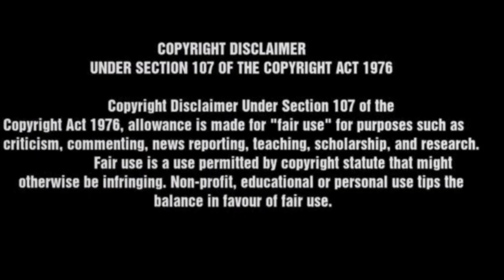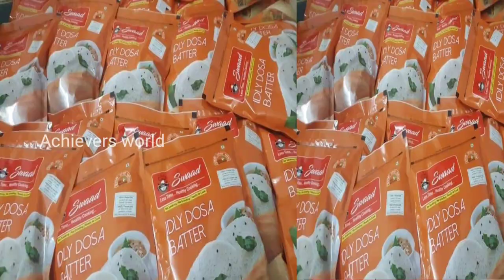ఉదయం 5000/- సాయంత్రం5000/- వస్తుంది New Business Ideas 2022 Latest Business Ideas